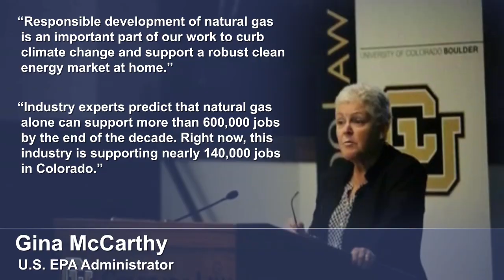Obama White House Explains Importance of Hydraulic Fracturing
High ranking officials from President Obama's administration defend the safety of hydraulic fracturing and the importance of natural gas.